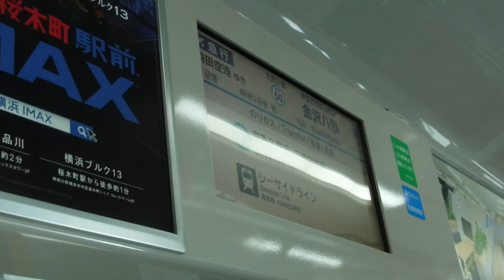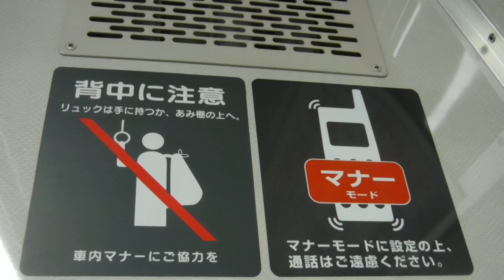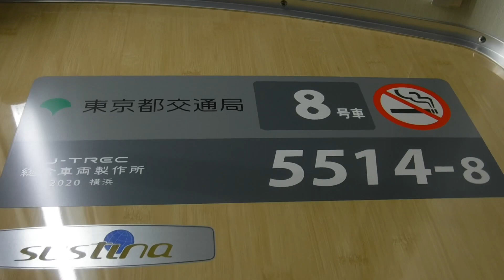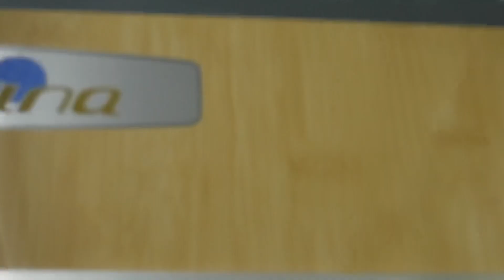京急線7Dエアポート急行羽田空港行き1812+「Le Ciel」1895-4と都営浅草線17Tエアポート急行羽田空港行き5514-8の金沢八景駅〜横浜駅間の前面展望！安全確認による快特高砂行きの遅れ！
京急線金沢八景駅上り4番線ホームに停車中の京急線上り8(4+4)両編成7Dエアポート急行羽田空港行き1000形812〜809+「Le Ciel」1000形1895-4〜1895-1編成8号車1812両から撮影。

5本の動画を撮影順にiMovieで繋げた動画です。

※サムネイルの写真の撮影者も猫ぷに。((令和4年(西暦2022年)10月23日日曜日14時02分撮影。弘明寺駅〜井土ヶ谷駅間。))

令和4年(西暦2022年)10月23日日曜日13時32分、13時44分、13時46分、13時58分、13時59分撮影。

金沢八景駅

京急線上り8(4+4)両編成7Dエアポート急行羽田空港行き1000形812〜809+「Le Ciel」1000形1895-4〜1895-1編成8号車1812両から観た、金沢八景駅〜上大岡駅間の前面展望の車窓風景を撮影。

1812両右ドアの隙間をドアが開いている間に撮影。

金沢八景駅上り4番線ホームから金沢文庫駅へと発車！

DD5515ディーゼル機関車

京急線6両編成1000形

京急線下り8両編成京急ブルースカイトレイン快特三崎口行き2100形33〜40編成けいきゅん

金沢文庫駅上り3番線ホームに到着。能見台駅へと発車！

京急線下り8両編成エアポート急行逗子・葉山行き1000形169〜176編成

能見台駅上り2番線ホームに到着。杉田駅へと発車！

京急富岡駅上り2番線ホームを通過。

京急線下り8両編成快特三崎口行き600形604-1〜604-8編成

杉田駅上り2番線ホームに到着。上大岡駅へと発車！

京急線下り8両編成エアポート急行逗子・葉山行き1000形153〜160編成

屏風浦駅上り2番線ホームを通過。

京急線下り4両編成29普通浦賀行き600形653-1〜653-4編成

車掌さん「先の発車は快特京成高砂行きです。この電車は快特の後に発車致します。発車までお待ち下さい。尚、今度まいります快特ですが、先程、金沢文庫駅にて列車を緊急に止める合図があり、安全確認を行った影響により2分程の遅れが生じております。」

上大岡駅上り4番線ホームに到着。撮影後、下車します。

上大岡駅

京急線上り8(4+4)両編成7Dエアポート急行羽田空港行き1000形812〜809+「Le Ciel」1000形1895-4〜1895-1編成

上大岡駅

京急線下り8両編成1A快特三崎口行き2100形01〜08編成けいきゅん

KK44 上大岡 の上大岡駅下り2番線側のホームドア裏側の駅名標

京急線上り8両編成53SH快特高砂行き600形601-8〜601-1編成(金沢文庫駅で安全確認を行った影響で遅れ)

京急線下りエアポート急行逗子・葉山行き1000形

上大岡駅

京急線下り8両編成57SH京急イエローハッピートレイン快特三崎口行き1000形057〜064編成

都営浅草線上り8両17Tエアポート急行羽田空港行き5500形5514-8〜5514-1編成

上大岡駅

都営浅草線上り8両編成17Tエアポート急行羽田空港行き5500形5514-8〜5514-1編成8号車5514-8両から観た、上大岡駅〜横浜駅間の前面展望の車窓風景を撮影。

都営交通局 8号車🚭
J-TREC
総合車両製作所　5514-8
2020 横浜

上大岡駅上り4番線ホームから弘明寺駅へと発車！

京急線下り4両編成普通金沢文庫行き1000形801〜804編成

弘明寺駅上り2番線ホームに到着。井土ヶ谷駅へと発車！

京急線下り8(4+4)両編成19D「Le Ciel」エアポート急行逗子・葉山行き1000形1892-1〜1892-4+…編成

井土ヶ谷駅上り2番線ホームに到着。日ノ出町駅へと発車！

京急線下り8両編成3A快特三崎口行き2100形25〜32編成けいきゅん

京急線下り6両普通普通浦賀行き1000形325〜330編成(南太田駅下り1番線ホームに停車中の列車)

京急線上り6両普通品川行き1000形324〜319編成(南太田駅上り2番線ホームに停車中の通過待ちを行なっている列車)

南太田駅付近を通過。

黄金町駅上り2番線ホームを通過。

京急線下り4両編成普通浦賀行き600形656-1〜656-4編成(日ノ出町駅下り1番線ホームに停車中)

日ノ出町駅上り2番線ホームに到着。横浜駅へと発車！

京急線下り21Dエアポート急行逗子・葉山行き

トンネル内で作業中？の作業員さんのライトと5514-8の警笛♪

戸部駅上り2番線ホームを通過。

京急線下り8両編成快特京急久里浜行き1000形129〜136編成

根岸線上り8両編成各駅停車桜木町行きE233系1302K横クラ

横浜駅上り2番線ホームに到着。撮影後、下車します。